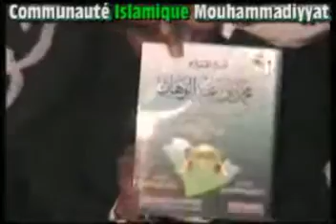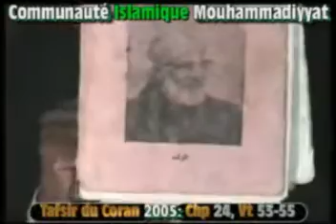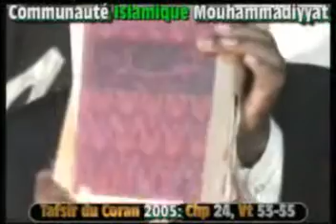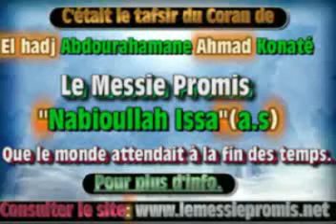Le Messie Promis a.s 2005 Ghp 24 ; V 53-55 Kalifaya ; Kura kurayali kèlaw ka nali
LE MESSIE DE LA FIN DES TEMPS EST VENU EN AFRIQUE